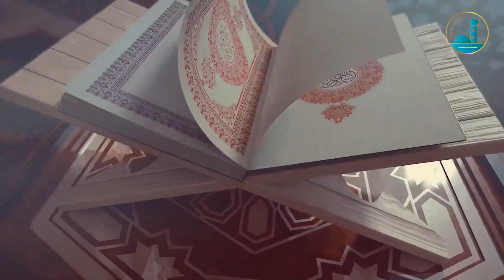السهرة الرمضانية الخامسة